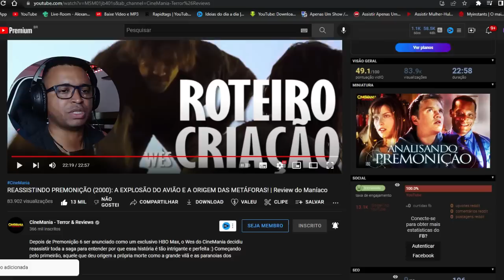🟪 REASSISTINDO PREMONIÇÃO (2000) A EXPLOSÃO DO AVIÃO E A ORIGEM DAS METÁFORAS! - CineMania (React)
💻 Configurações do meu PC:

Processador: fx 8320e
Mobo: Ga970 USB3
GPU: gtx 750 ti 2gb gddr5